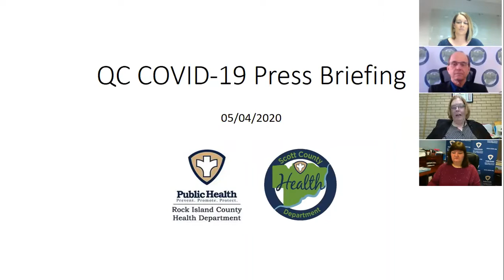May 4, 2020 - COVID-19 Press Briefing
May 4, 2020 - Scott County Iowa & Rock Island County Illinois Health Departments
Who:
Nita Ludwig, Rock Island County Health Department
Edward Rivers, Scott County Health Department